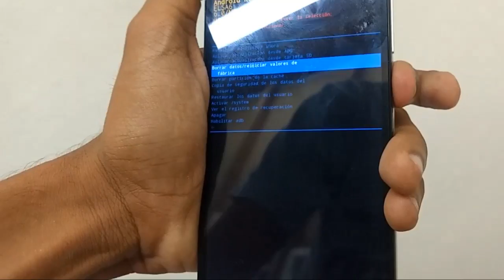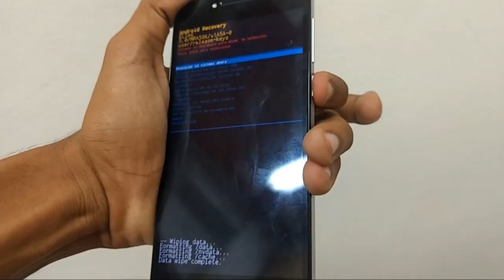COMO FORMATEAR O RESTABLECER DE FABRICA UN ALCATEL (CUALQUIER MODELO) RESTABLECER DE FABRICA